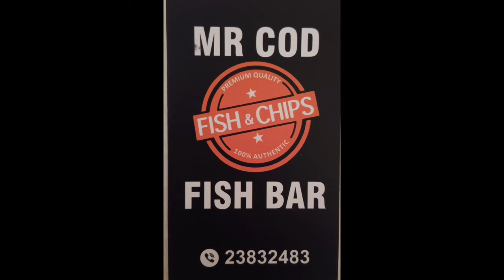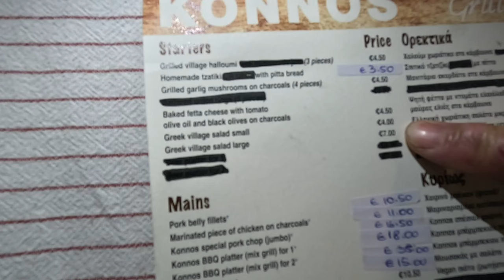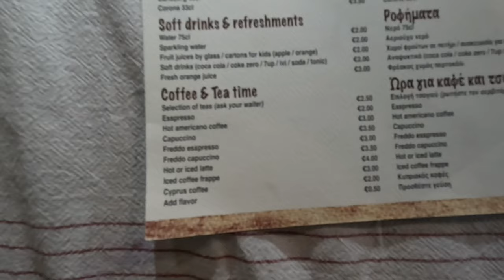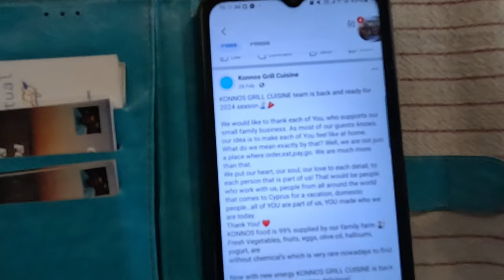Konnos Grill Cusine, Protaras Cyprus - Farm Fresh Food.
Join George Cyprus Insight for dinner at Konnos Grill Cusine, Protaras Cyprus.

Experience the true taste of farm-fresh food at Konnos Grill Cuisine in Protaras, Cyprus. From mouthwatering grilled meats to fresh salads, this restaurant uses only the best ingredients and local produce. Come and indulge in a delicious meal. Don't miss out on the ultimate culinary experience in Protaras!

Instergram cyprusinsight.